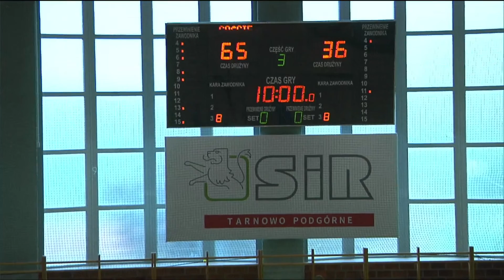Tarnovia Tarnowo Podgórne/TKM Włocławek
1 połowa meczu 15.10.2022